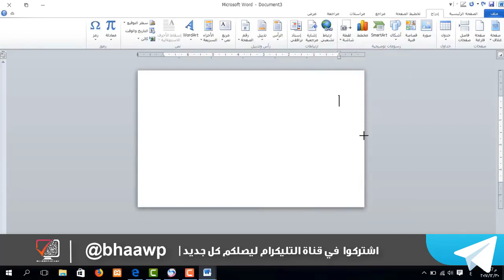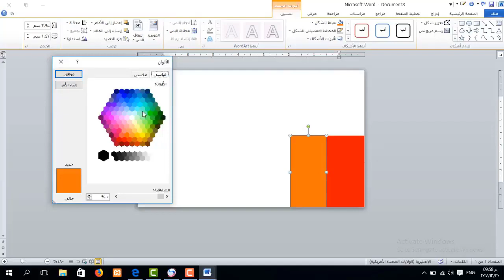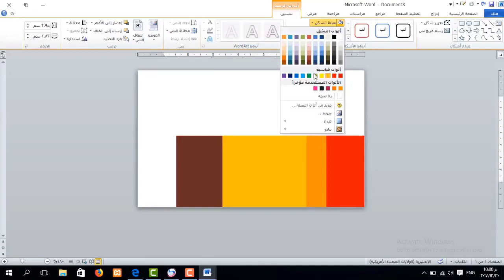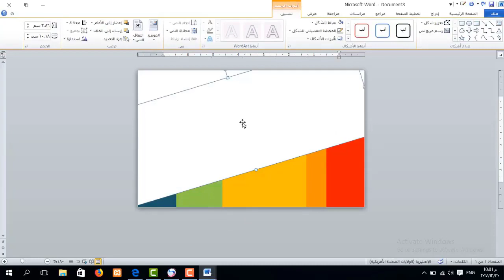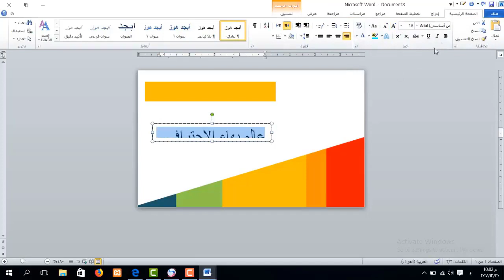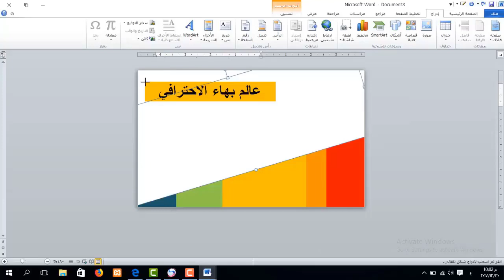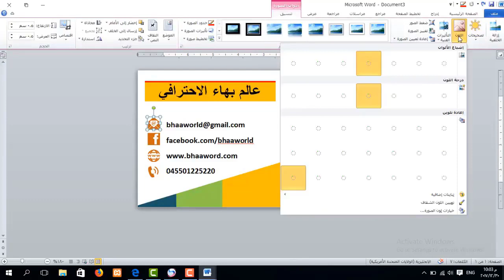دورة تعليم برنامج Word | تصميم كرت شخصي 3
طريقة الانضمام لمنصة عالم بهاء الاحترافي التعليمية